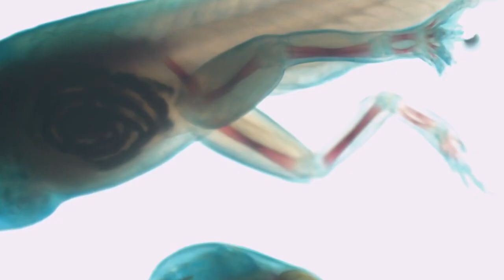Recording the process: alcian blue and alizarin red stained tadpoles skeleton with Scale 2A:20231227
Skeletal specimens were prepared for the student course. Double staining was carried out on individuals at several stages to make it easier to see how the limbs grow out of the tadpole. These samples give students a visual understanding of which tissue organs emerge during the developmental and evolutionary process.

Contents
00:00 Introduction digest
00:15 Fixed and dehydrate samples
00:32 Alucian blue staining (800ml etOH + 200ml Acetic acid + 0.04g Alucian blue）
01:55 Decolourisation (reduce alucian blue background with 100% etOH)
02:30 Alizarin red staining (check our previous videos)
03:15 Decolourisation (reduce alzarin red background with 100% etOH)
04:00 My comment: "ScaleA2 solution reduce the background of alizarin red... but alcian blue color will tend to stay in the sample... It is depending on what do you want to see"
04:24 Condition test of ScaleA2 solution for tadpole sample
05:08 Hydration
06:02 Scale 2A treatment
06:48 Stained and clearing samples
07:35 Under the microscope
09:00 Preservation in glycerol
09:50 Ending

This is not an instruction video.
If you really want to imitate this experiment, check the following
Safety First:
Do not drink or consume any of the reagents. Our experiments involve substances that are not intended for ingestion. Use protective equipment, like gloves. Safety is our top priority, so let's keep those hands safe! Work in a well-ventilated area. Ensure proper airflow to minimize exposure to fumes. Read and follow safety guidelines for each reagent. Knowledge is key to a safe experiment!

How to make alizarin red stained goldfishfish skeleton sample

Original article of Scale A2:
Hama, Hiroshi, Hiroshi Kurokawa, Hiroyuki Kawano, Ryoko Ando, Tomomi Shimogori, Hisayori Noda, Kiyoko Fukami, Asako Sakaue-Sawano, and Atsushi Miyawaki. “Scale: A Chemical Approach for Fluorescence Imaging and Reconstruction of Transparent Mouse Brain.” Nature Neuroscience 14, no. 11 (2011): 1481–88.